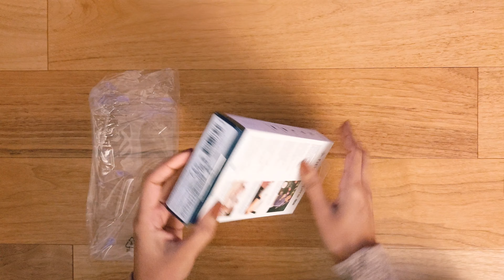Unboxing Fitbit Inspire HR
I finally purchased a new tracker, hopefully this will inspire me in being more regular in working out.

Product: FitBit Inspire HR
Camera: Google Pixel 4a
Editor: YouCut